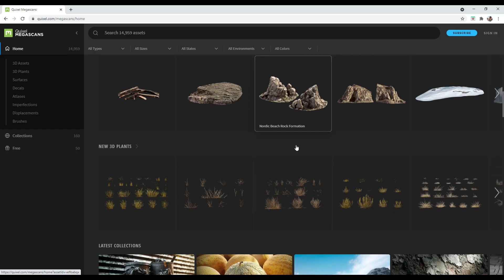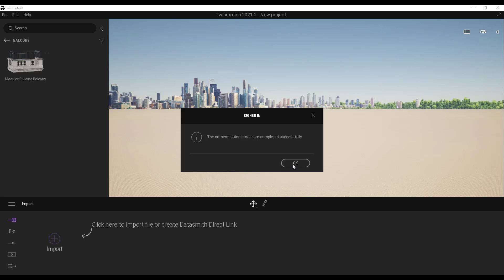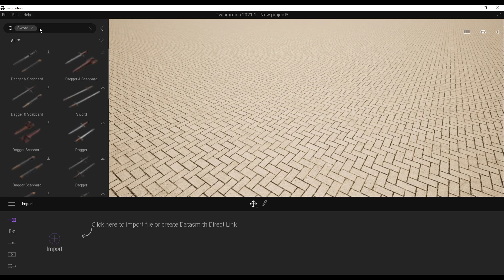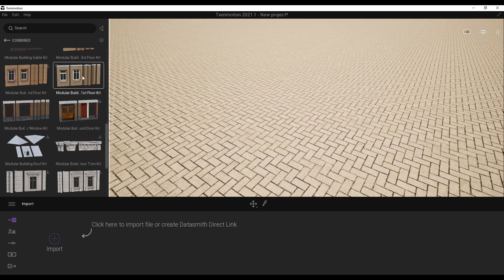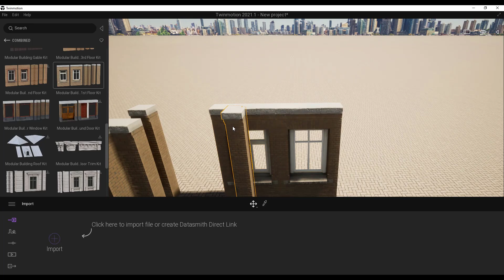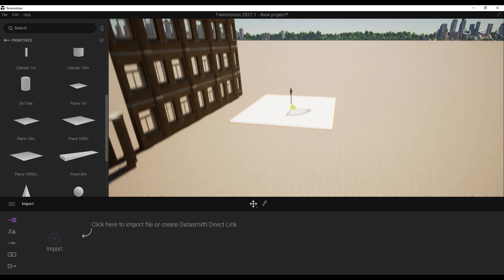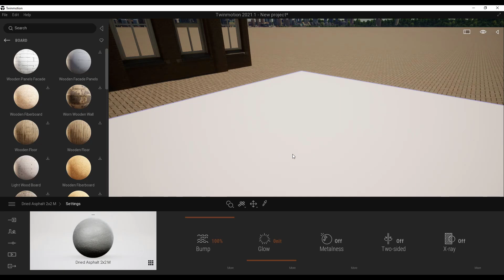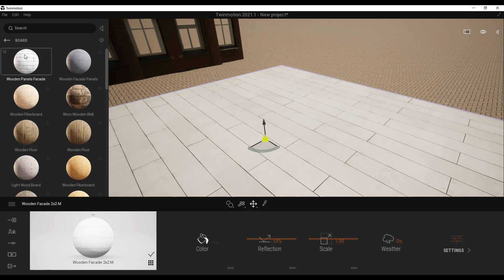Using Megascans Assets FOR FREE in Twinmotion 2021!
In this video, we talk about how to use assets from the Quixel Megascans asset library for FREE directly inside of Twinmotion!

TIMESTAMPS
0:00 - Introduction
0:16 - Megascans Website
0:51 - Megascans location in Twinmotion
1:23 - Signing in to Epic Games to Access Assets
2:25 - Using the Megascans Website to Preview Models
3:39 - Downloading Megascans Assets to your library
4:09 - Importing Megascans Assets to your rendering
4:53 - Building a building with Megascans Modular Assets
6:15 - Downloading and using Megascans Materials in Twinmotion
8:35 - Using offline Megascans assets in Twinmotion